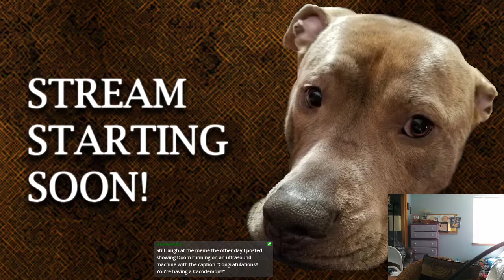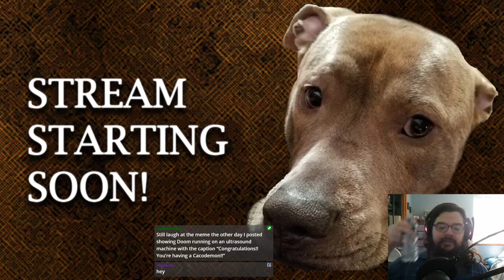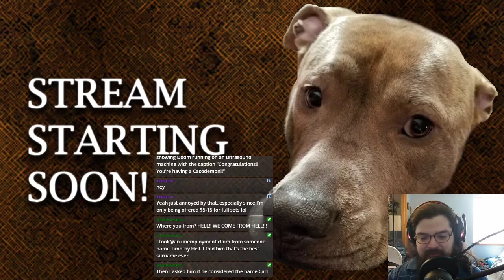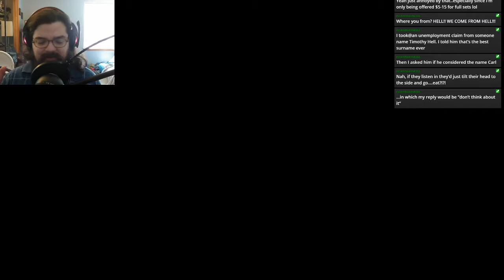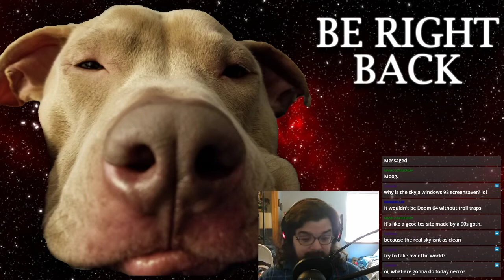Doom 64 - Stream 2